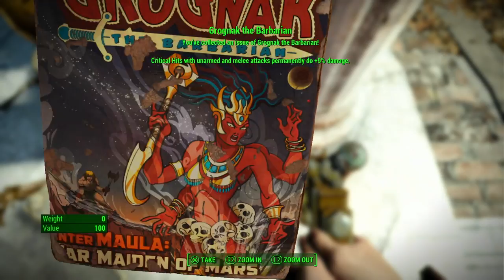Fallout 4 | Bottle Cap Mine FAIL | episode 48 (blind)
We are finally on to something.
Will we get answers about my son.